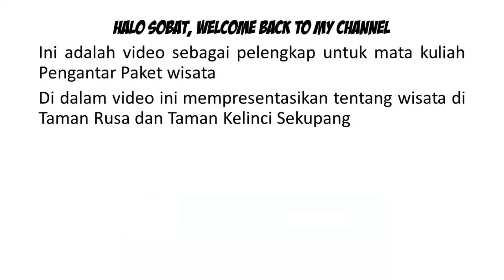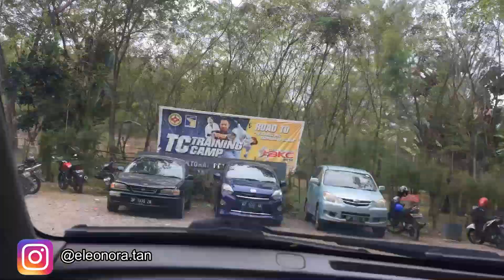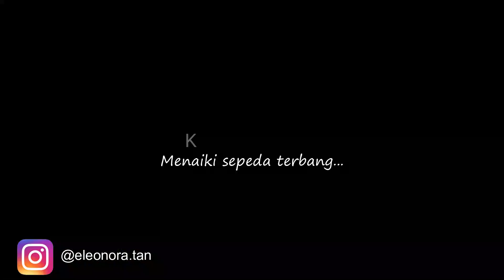Kunjungan ke Taman Kelinci, taman rusa dan tebing Langit Sekupang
Disusun oleh Eleonora Josephine (1946009)
Video ini adalah bagian dari mata kuliah Pengantar paket wisata
Dosen pembimbing: Renza Fahlevi, MM

Tempat yang dikunjungi:
1. Taman Kelinci Sekupang
2. Taman rusa sekupang
3. Tebing Langit

Biaya yang dihabiskan:
Taman kelinci Rp 10k/ orang
Beli 1 ikat wortel 5k
Tebing langit Rp 20k
Belum termasuk naik atraksi
Taman rusa 10k (beli wortel)